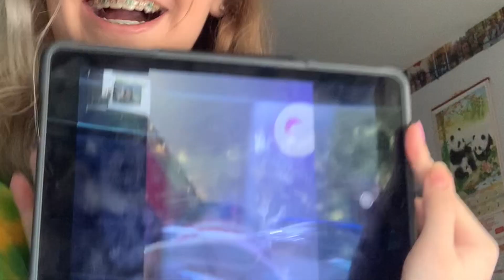I tried to follow a schedule for a week...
In this video I tried to follow a schedule for a week. I am one of the most unproductive people so I thought id give it a go!